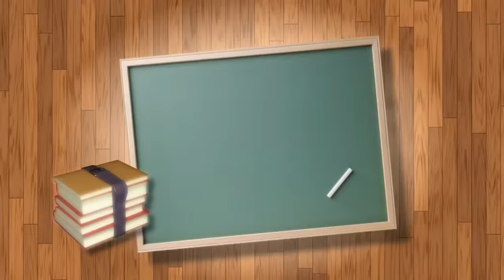Are You Prepared for ARTR? | Student of the Gun Homeroom